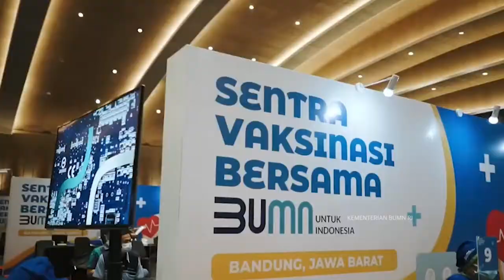Vaksin BUMN Akan Dijadikan Alternatif Booster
1. Presiden Ingatkan Bahaya Sengketa Lahan

2. Sinergi Pusat dan Daerah Bisa Selesaikan Persoalan Lahan

3. Perkuat Persatuan Melalui Program Reforma Agraria

4. Vaksin BUMN Akan Dijadikan Alternatif Booster

5. Mensos Siapkan Sarana Pendidikan Masyarakat Pulau Terluar

Line: @kemkominfo